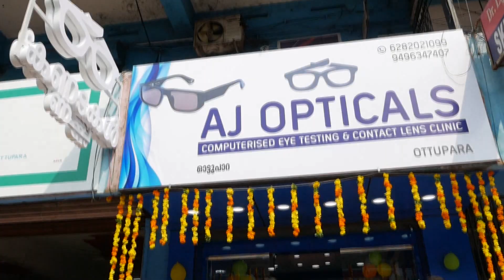കുമരനെല്ലൂർ സരിതപുരം ഫാത്തിമ മാതാ ദൈവാലയത്തിൽ വി.അൽഫോൻസാമ്മയുടെ തിരുനാൾ അതിഗംഭിരമായി ആഘോഷിച്ചു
VCV NEWS

VCV NEWS CHANNEL
Wadakkanchery, Thrissur